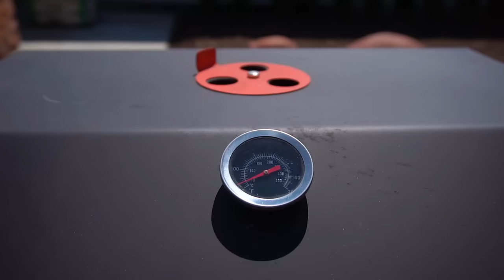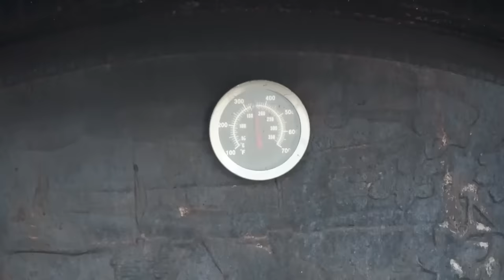ROASTED MEAT IN AN OVEN.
DELICIOUS RECIPES on the channel "GEORGY KAVKAZ" on YouTube  «ROASTED MEAT IN AN OVEN.»